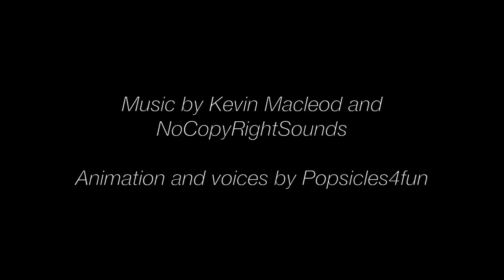BANKRUPTCY! A MH/EAH stop motion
When Heath develops an online shopping addiction, he runs out of money! Then, when he can't pay his rent, the ghouls are not happy.